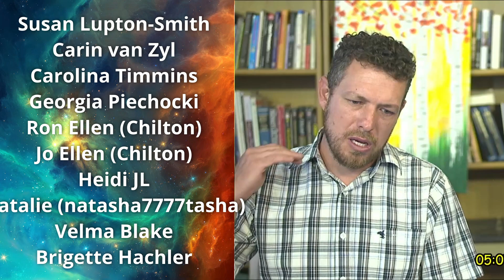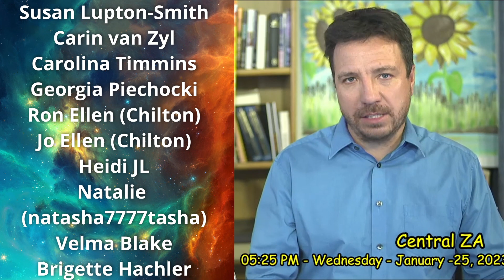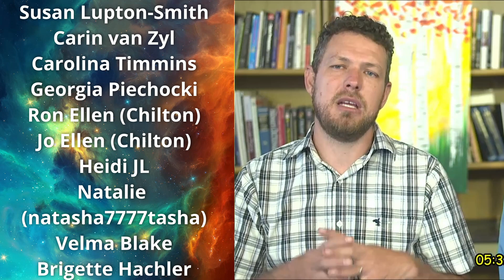20230125 Joseph and Ian minister 25 January 2023 Part 2